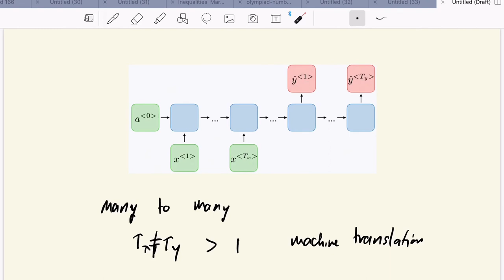Deep Learning Module 4 Part 2: Back Propagation of RNN